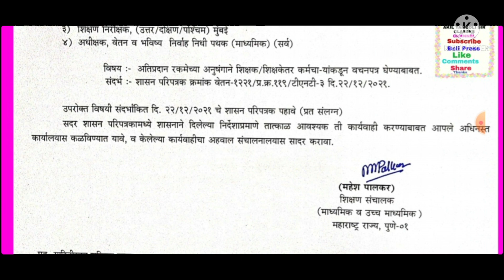राज्यातील शाळा शिक्षक शिक्षकेतर कर्मचाऱ्यांकडून वचनपत्र घेण्याबाबत अहवालाबाबत 28 डिसें 21 चे पत्र